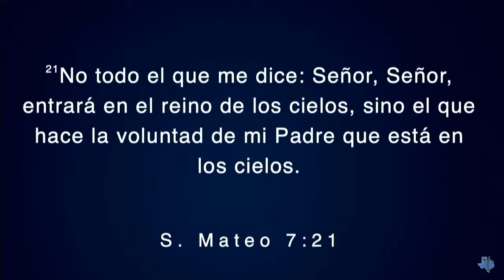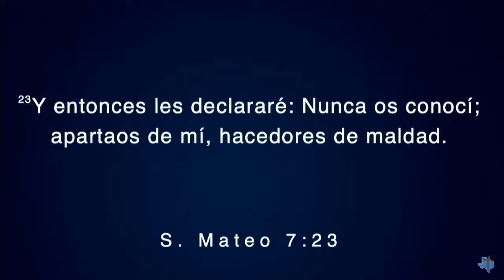La Regla del Cristiano - La Vida del Reino (15)